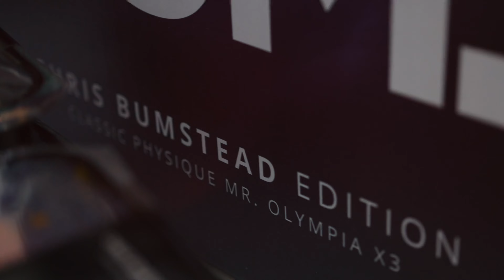CBUM: Answering JUICY Questions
The BUM Box Launches THIS Wednesday, August 10th at 10am CST!!
if you wanna eat like CBUM!